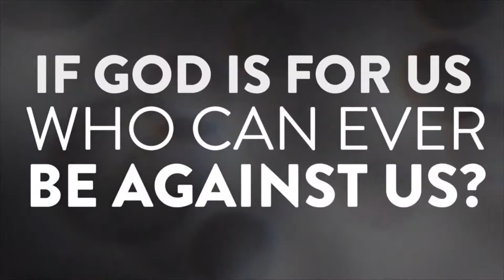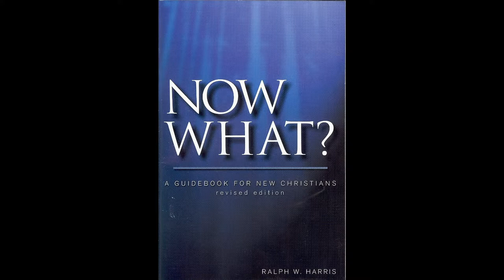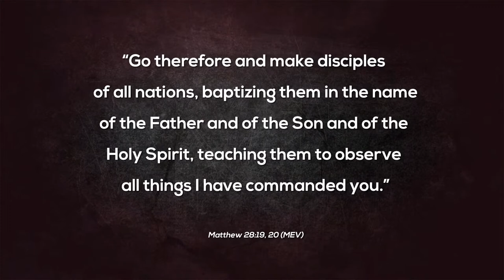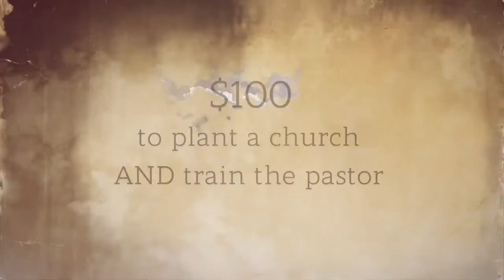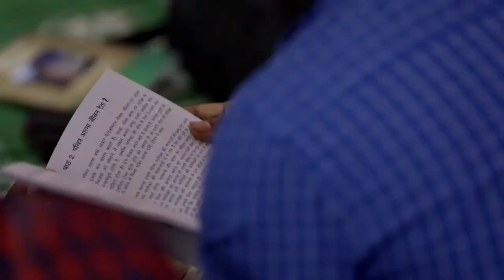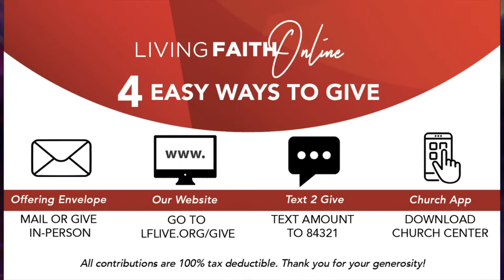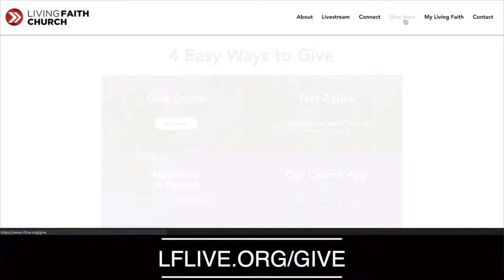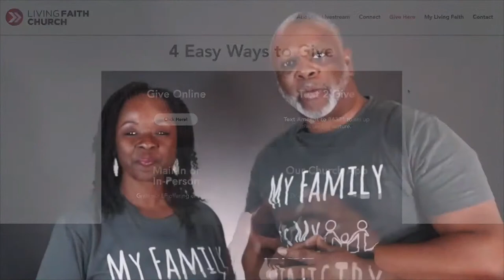WAGING WAR Part 1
Living Faith Church - Pastor Eugene Davis